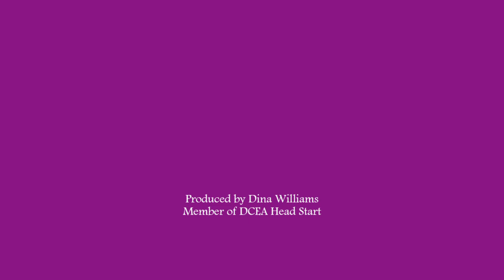Putting Puzzles Together